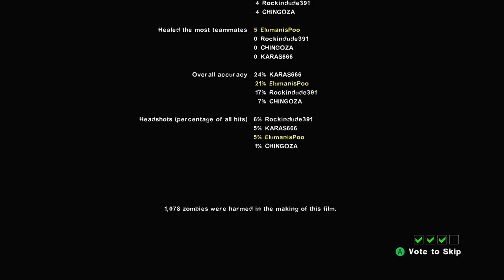Left 4 Dead 2 karas center run 12.8